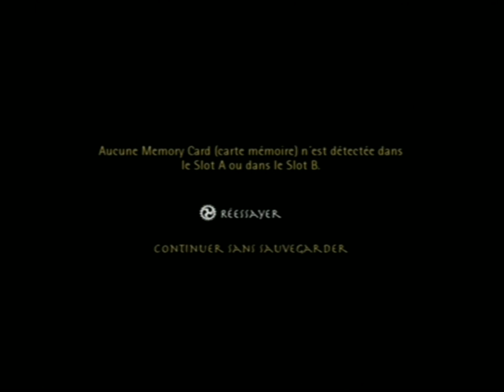[Gamecube] Introduction du jeu "Avatar : Le Dernier Maître de l'Air" de THQ (2006)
Voici l'introduction du jeu video Avatar : Le Dernier Maître de l'Air par THQ cours de l'année 2006 sur Gamecube